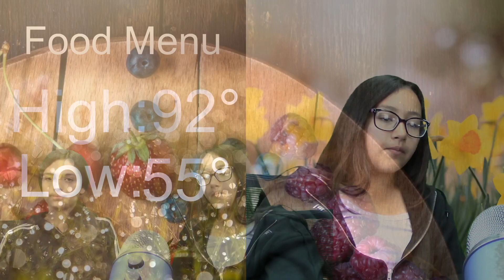Woodville School Morning Announcements 4/28/2023